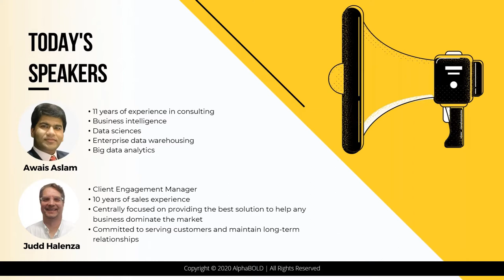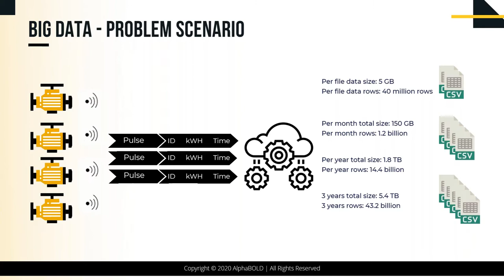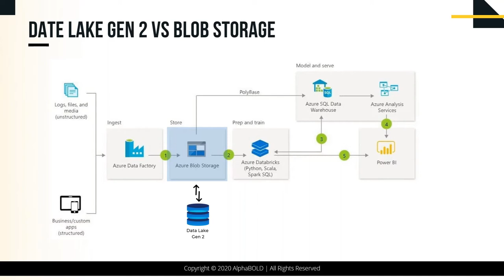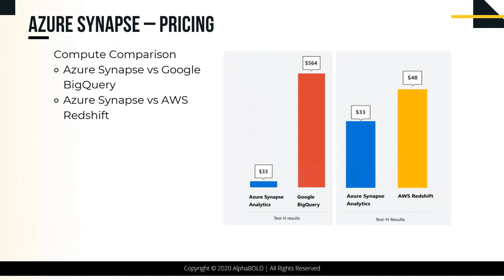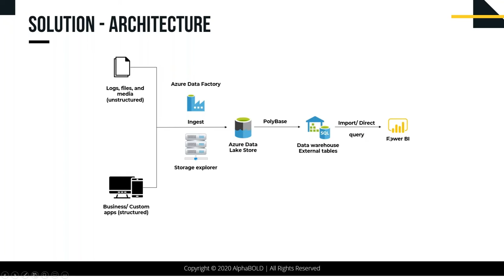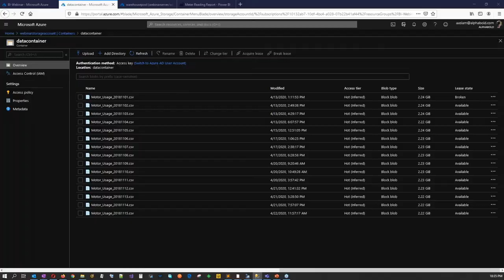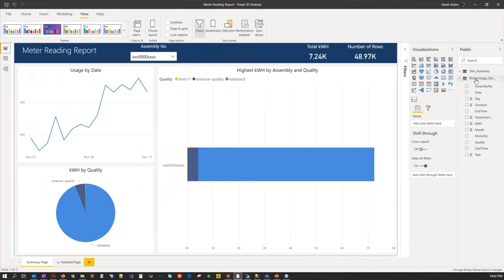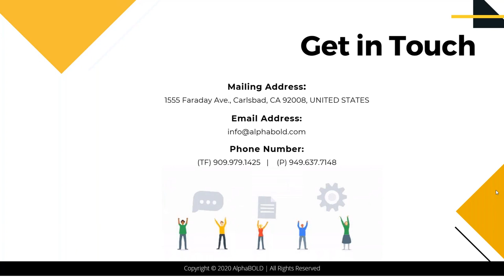Solving Big data problems for machine-generated data using Microsoft Azure and Power BI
Enterprises have awakened to the reality that their big data stores represent a largely untapped gold mine that could help them lower costs, increase revenue and become more competitive. They don't just want to store their vast quantities of data, they want to convert that data into valuable insights that can help improve their companies. Join this webinar to learn how AlphaBOLD drives its clients to implement Big data solutions on Azure Data stack.